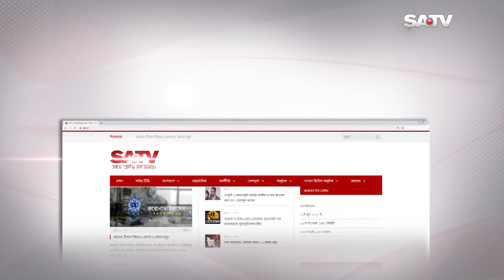ঈদের ছুটি শেষে, পুরনো চেহারায় ফিরতে শুরু করেছে রাজধানী | SATV NEWS